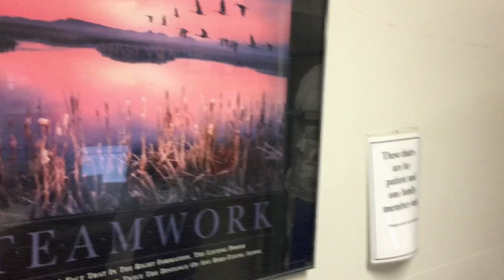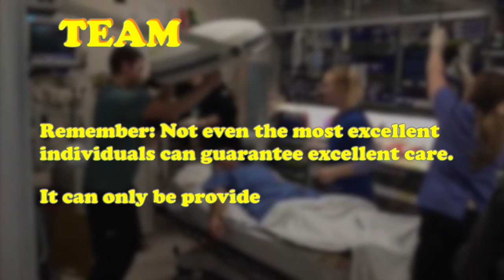WINTER-LAND Who's Who: Emergency Ecosystem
Explore how emergency health care providers survive and manage the delicate and complex ER ecosystem.